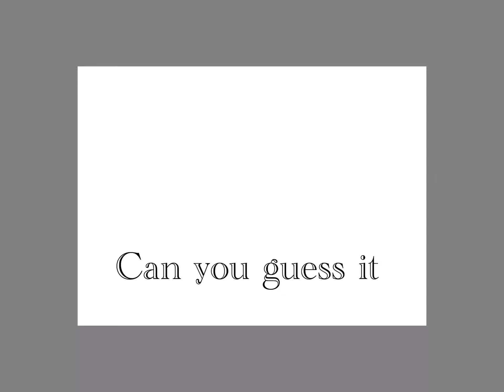Can you read it 🤪